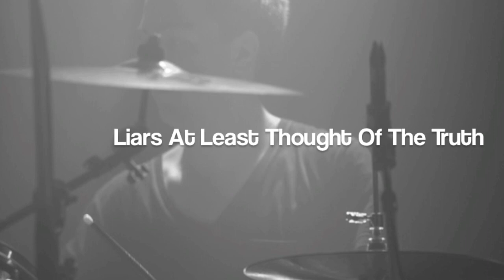Liars At Least Thought Of The Truth EP Trailer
Der Trailer zu unseren ersten EP "Liars At Least Thought Of The Truth" ab Montag 02. September 2013 erhältlich in allen bekannten online Stores zum Downloaden!